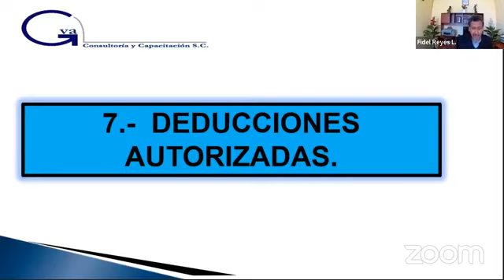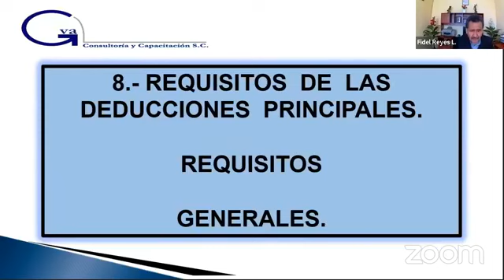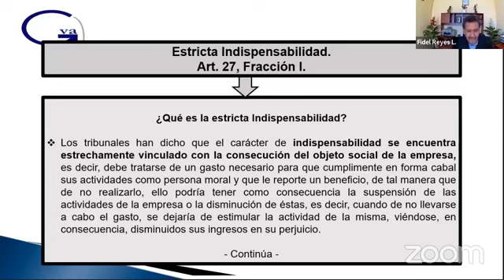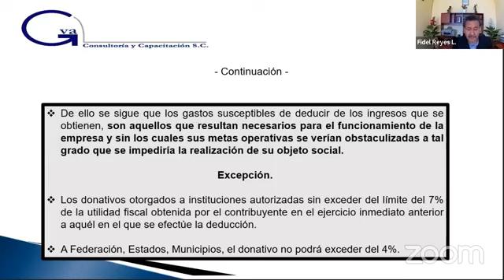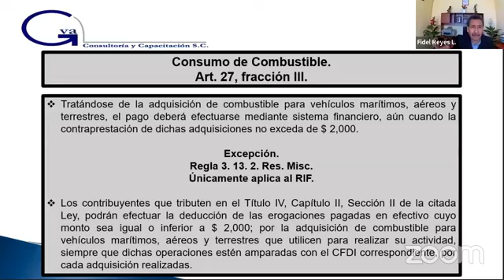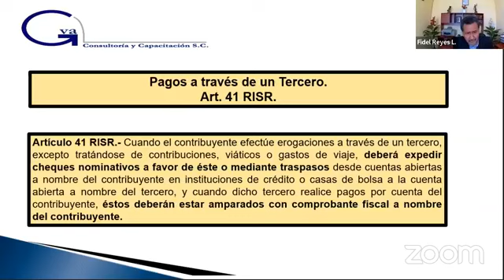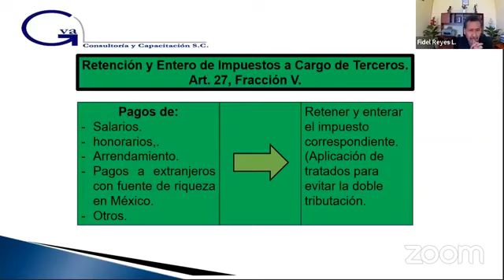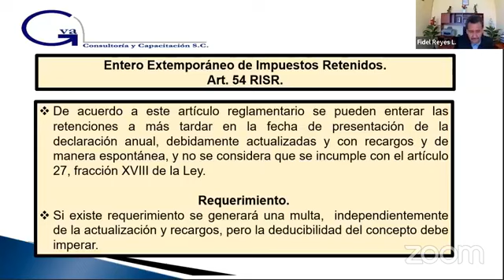Aspectos a considerar en el cierre fiscal del ISR 2021 de las personas morales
Expositor: Dr. Fidel Reyes Luera

También puedes contactarnos en:
m.me/gvamundial